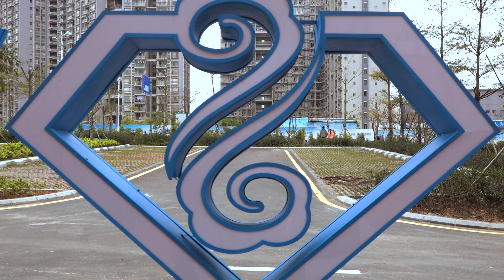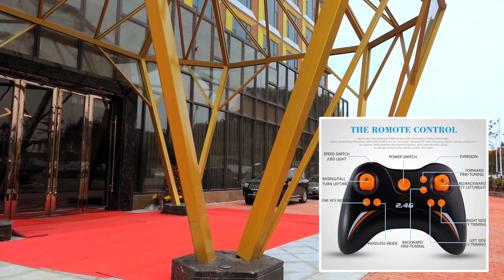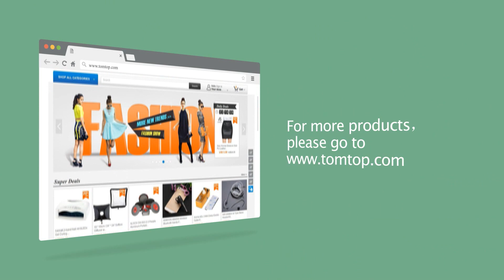Original Song Yang X23 Space Explorer Mini 2.4G 4CH 6 Axis Gyro RC Quadcopter UFO Drone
Features:
100% original and brand new.
Throw to fly, real 6 axis gyro.
Up/down, left/right, forward/backward, 360° flip, hover and hand launch.
2.4G 4CH transmitter and for your easy control.
LED light for night tracking.